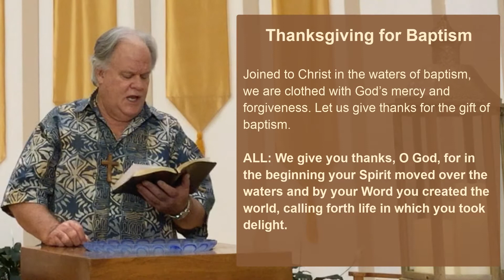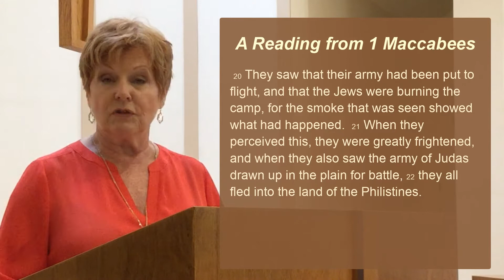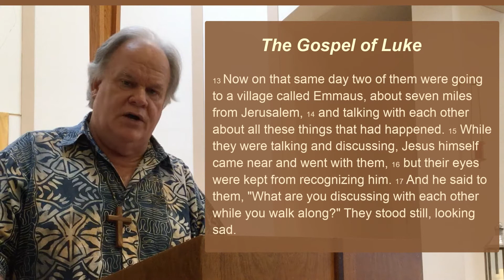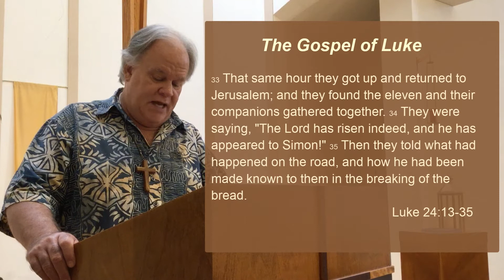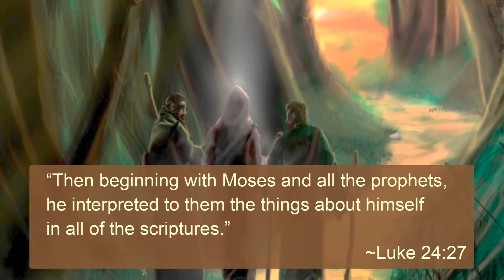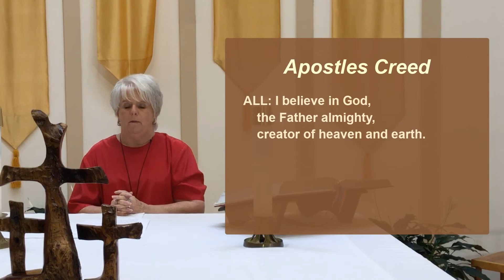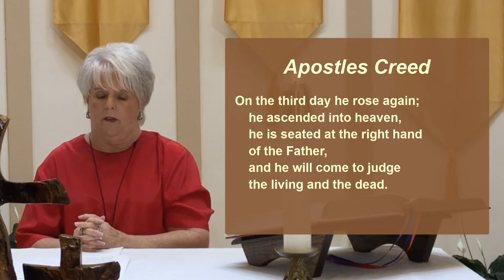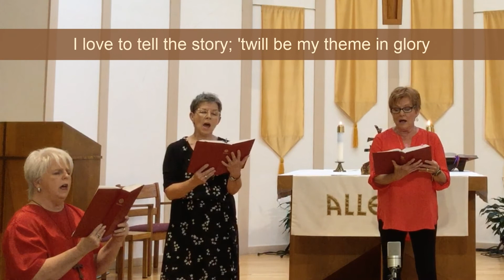April 26th, 2020 3rd Sunday of Easter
Please join us at 9:30 on Sunday April 26th, 2020 as we discuss the Road to Emmaus.